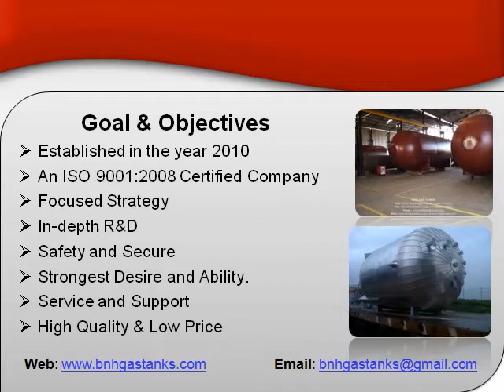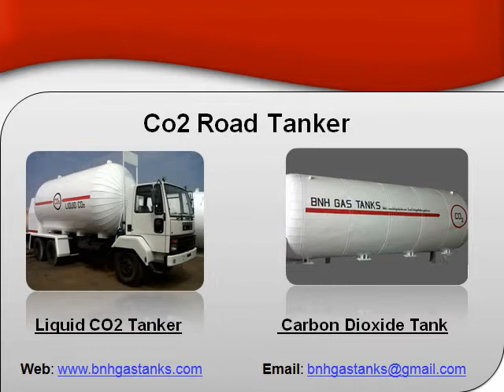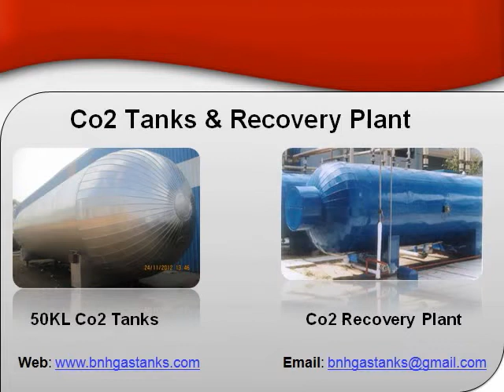Co2 Recovery Plant BNH Gas Tanks , Pune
BNH Gas Tanks
Add: B-23, Mayanagari, Dapodi, Pune-411012 , Maharashtra, India

We BNH Gas Tanks are manufacturer and exporter of  CO2 Recovery plants are used to recover CO2 arising from various process like Distilleries, Fertilizers, Alcohol preparation, various chemical processes, Fermentation process, Lime stone chemical reactions etc. The basic object of these CO2 recovery plants is to trap this CO2 and them purify and liquefy the same for further use.

The process involves various stages as follows:

Trapping or collection of escaping CO2 gas vaporizers by using a buffer balloon
Passing through foam separator
Passing through gas scrubber where all water soluble impurities are remove
Drying of CO2
Compressing of CO2 in CO2 compressor
Removal of other impurities and odours in a regenerative puriﬁcation and deodorizing system
Liquefaction of CO2 in refrigeration system
Storage of liquid CO2 in a CO2-storage tank.

1. Trapping or collection of escaping CO2 gas vapours by using a buffer balloon Passing through foam separator
2. Passing through gas scrubber where all water soluble impurities are remove Drying of CO2
3. Compressing of CO2 in CO2 compressor Removal of other impurities and odours in a regenerative puriﬁcation and deodorizing system
4. Liquefaction of CO2 in refrigeration system Storage of liquid CO2 in a CO2-storage tank.